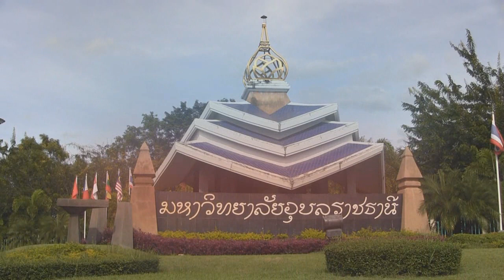บัณฑิต ม.อุบลฯซ้อมใหญ่ปริญญาบัตร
บรรยาการการซ้อมใหญ่ของบัณฑฺิต มหาวิทยาลัยอุบลราชธานี เมื่อวันที่ 1 เมษายน 2556 ก่อนเข้ารับพระราชทานปริญญาบัตร ปีการศึกษา 2554 ณ อาคารเฉลิมพระเกียรติ 7 รอบพระชนมพรรษา ในวันที่ 3 เมษายน 2556